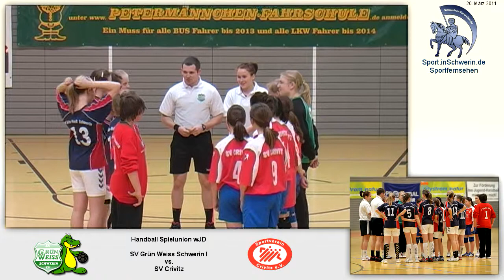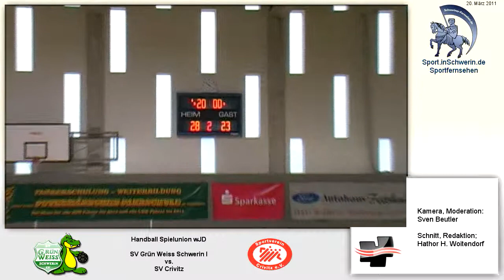Handball Spielunion wJD SV Grün Weiss Schwerin I vs. SV Crivitz